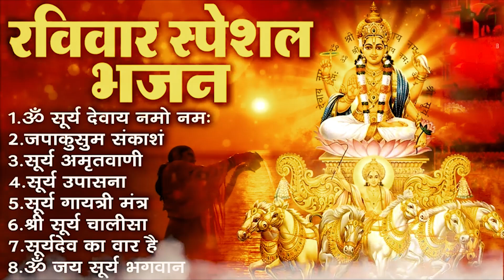रविवार भक्ति भजन || Ad Free Non Stop Bhajan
रविवार भक्ति भजन || Ad Free Non Stop Bhajan || Sanatan Dharma

II इस चैनल के माध्यम से हमारा उद्देश्य लोगों को "सनातन धर्म" के प्रति जागृत करना है II यह सनातन धर्म की भूमि है और उसको उसका गौरव लौटाने के लिए जो आत्मिक प्रतिबद्धता है उसके प्रति जागृति फ़ैलाने का कार्य हम हमारे चैनल सनातन धर्म के माध्यम से कर रहे हैं I
II ॐ II